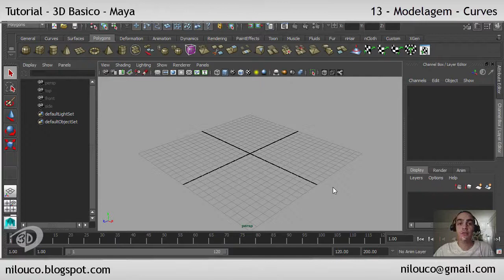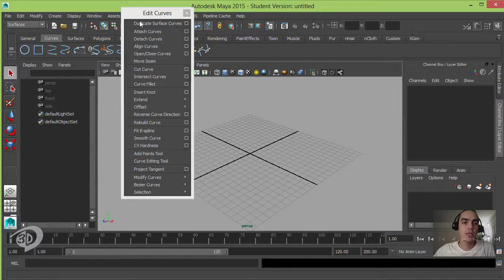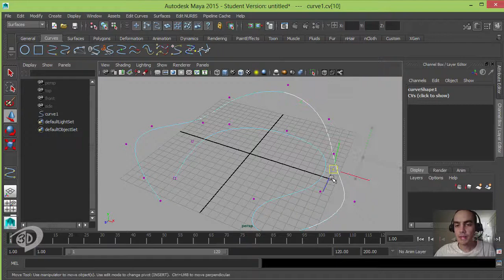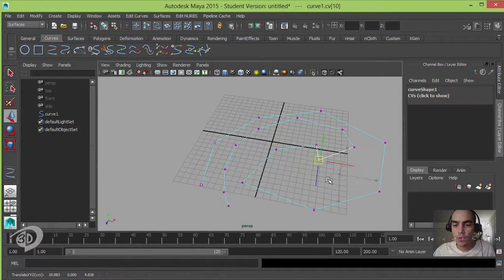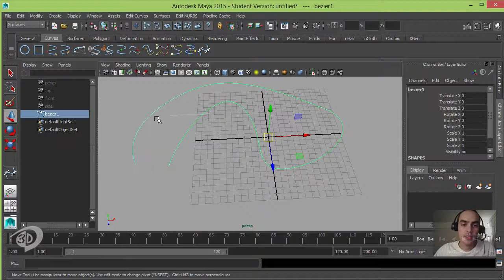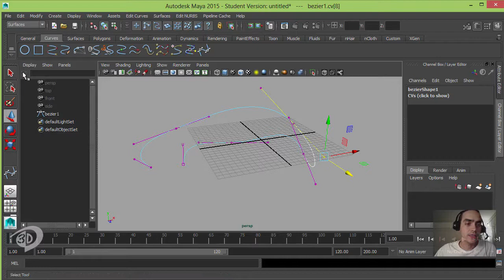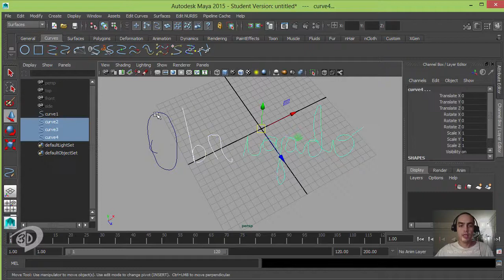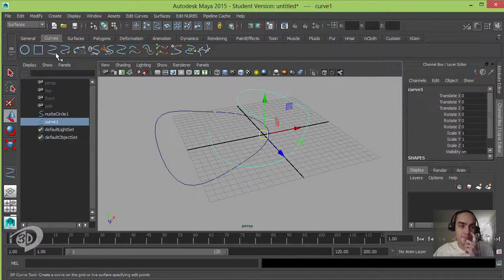13 - Modelagem 1de2 - Curves - Curso 3D Basico - Maya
Conheceremos agora o que sao curvas no Maya e tambem aprenderemos como cria-las e edita-las.